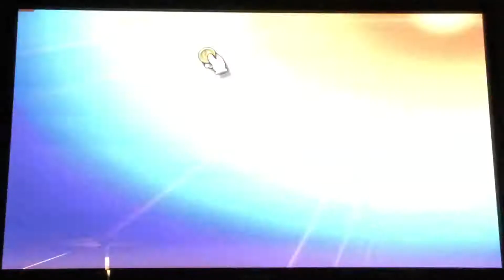MARKO'S YOGA CLASS | SUPER SMASH BROS. ULTIMATE | PART 3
Today me, Ben and Matea play Super Smash Bros. Ultimate and I become a yoga instructor! Hope you enjoy and have a wonderful day :D